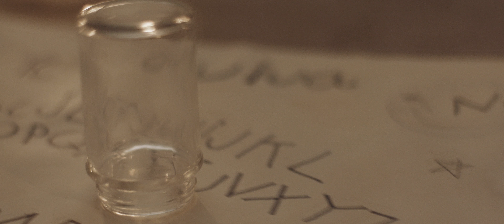Ghost House (Cavius Short)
Cavius is scary